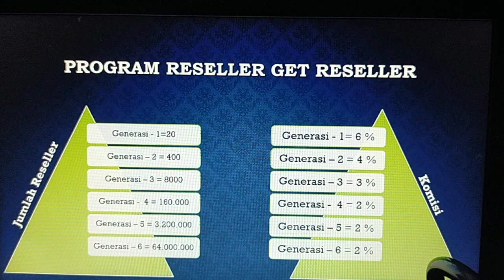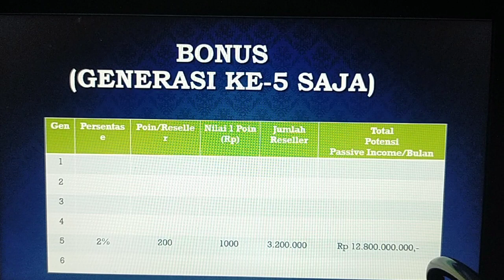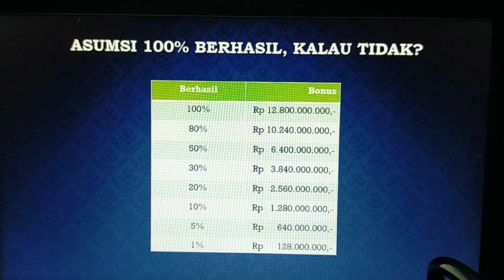Reseller dan Dropshiper Online Susu Kambing di Purwokerto|Modal 10K Potensi Income 20jt/Bulan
Peluang Bisnis Reseller Online Susu Kambing Modal 10K Potensi Income 10Juta Per Bulan
Ini adalah video tentang program usaha dan peluang bisnis yaitu Peluang Bisnis Reseller Online Susu Kambing Modal 10K Potensi Income 10Juta Per Bulan|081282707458. Pada video ini dijelaskan tentang cara daftar, program rekrut dan target omset bulanan.
2 menit jalan kaki dari Minimarket Halal Mart HNI
Postcode : 53145